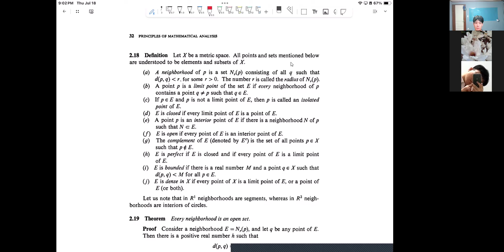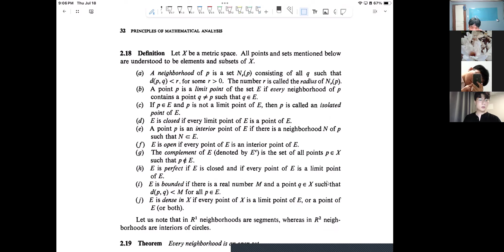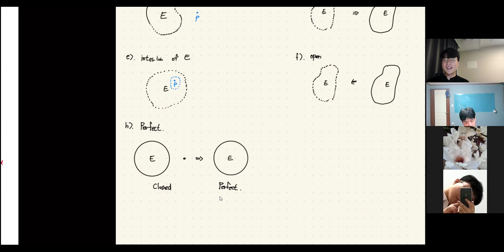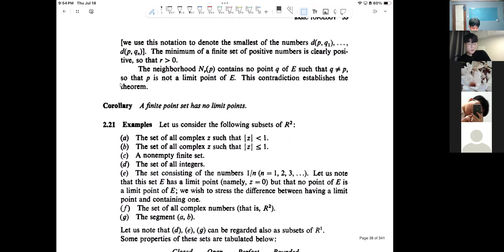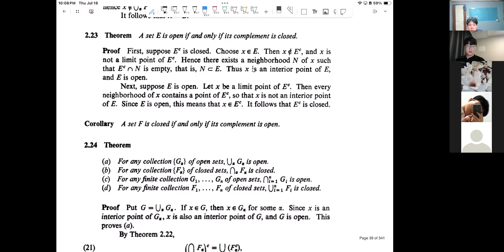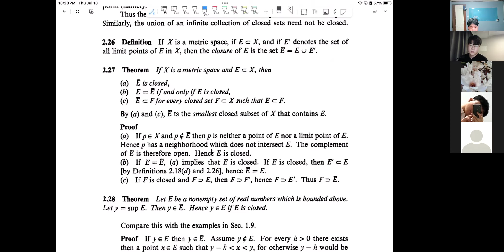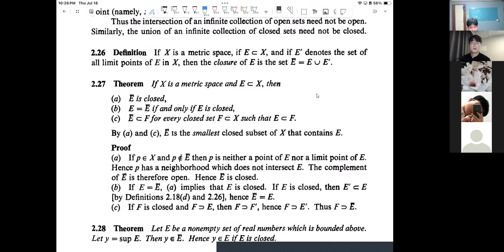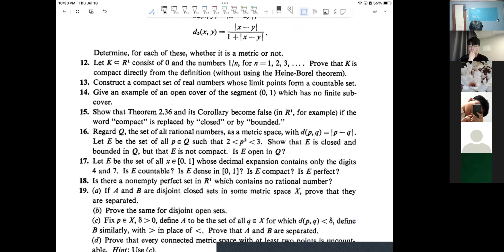[기초부터 대학원 수학까지 시리즈 스터디] 해석학 루딘 PMA ch2